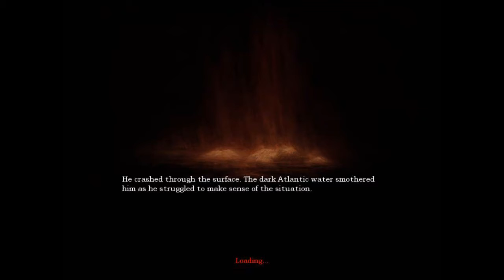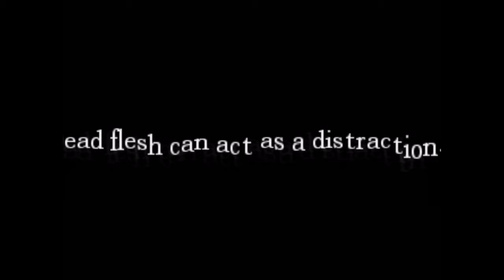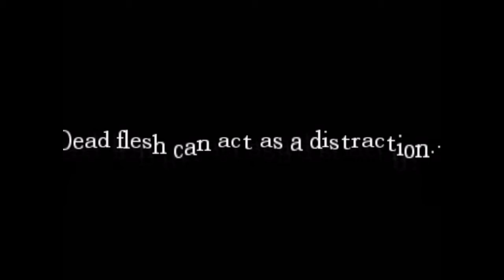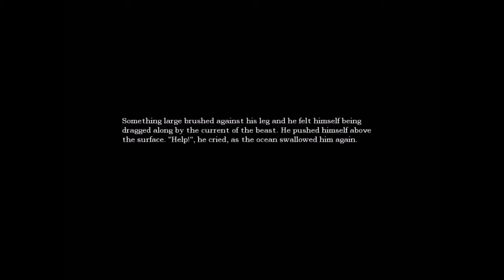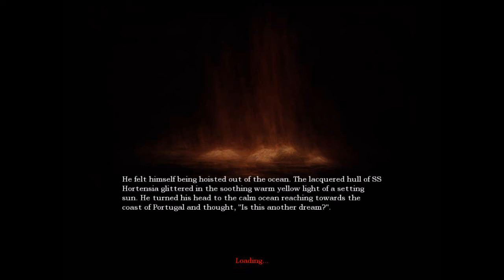Amnesia: The Dark Descent Part 5 of XX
Prepared to get scared. Best effect if wearing head phones.